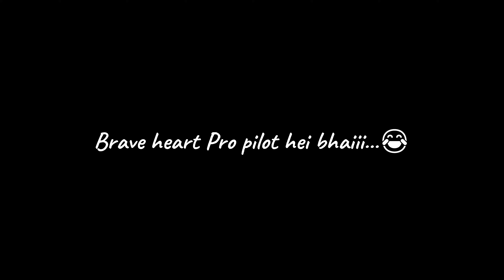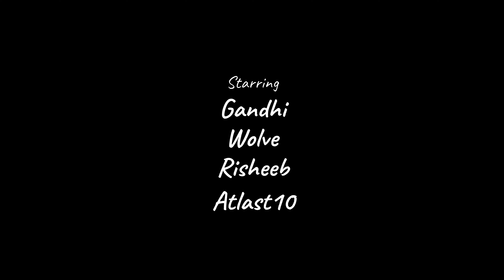Star Citizen┃Best Multiplayer Experience I recently had✌️┃Malayalam